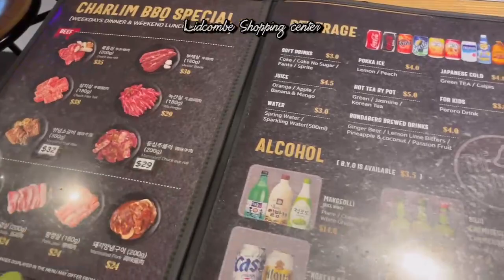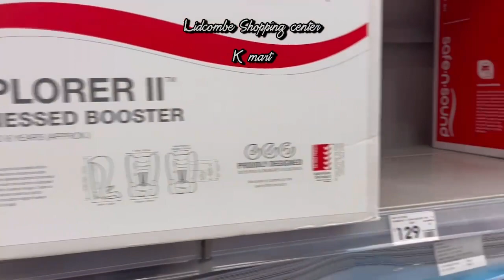[시드니vlog🇳🇿] 시드니쇼핑,아나콘다스토어,k마트 / anaconda store, kmart, lidcombe shopping center